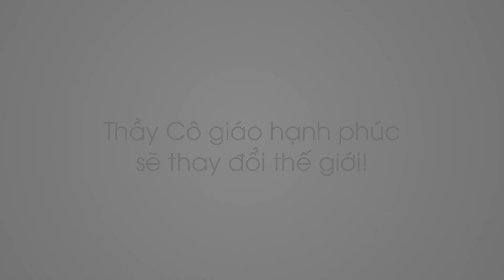Chương trình dã ngoại, rèn luyện Tiểu học TẾT ĐỂ TRƯỞNG THÀNH 2023 - Hệ thống trường Tuệ Đức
Thêm tuổi mới thêm trải nghiệm và kinh nghiệm, để rồi mỗi ngày trôi qua ta trở nên phiên bản tốt hơn của chính mình.
Những ngày lễ tết càng là cơ hội đặc biệt để vun bồi hiểu biết, nghị lực và tình thương. Các con đã cùng nhau làm nên một Hào Khí Chiến Khu đáng nhớ, thầy cô mong rằng chúng ta sẽ tiếp tục thực hành và lan toả những hành động nhân văn, tử tế trong những ngày Tết Nguyên Đán này.
HỆ THỐNG TRƯỜNG TUỆ ĐỨC
☎ Hotline: 19006462
🏫 Hệ thống Trường Tuệ Đức với bậc học Mầm non, Tiểu học, THCS, THPT hiện có đã có mặt tại TP.Thủ Đức, Q.12, Q.3, Q.7, Q.8, Tân Bình, Gò Vấp, Bình Chánh